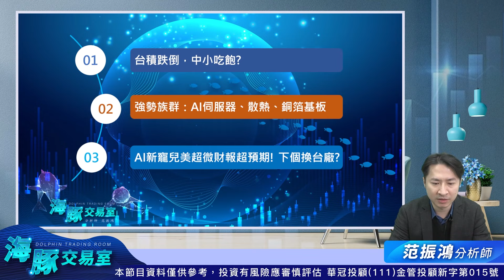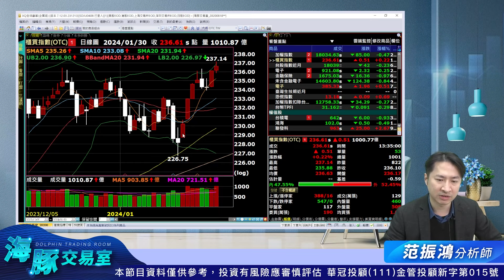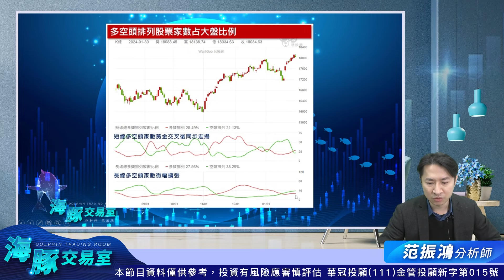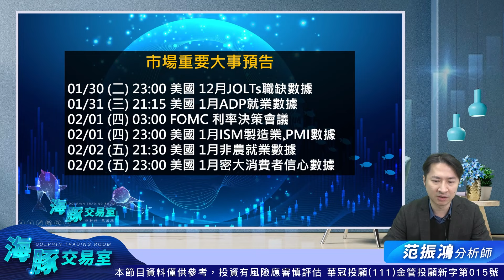台積電跌倒，中小型股有吃飽了嗎?｜海豚交易室｜范振鴻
龍轉投資財運通海豚選股獲利紅
金龍年紅包股強強滾限時索取

100台北市中正區忠孝東路二段100號6樓之2